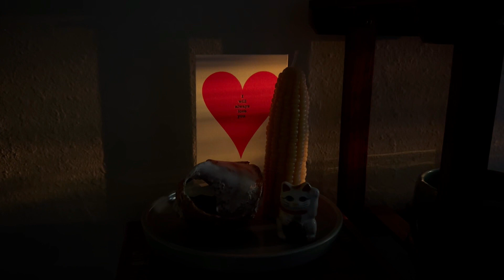August 2023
Program / Silver Apples